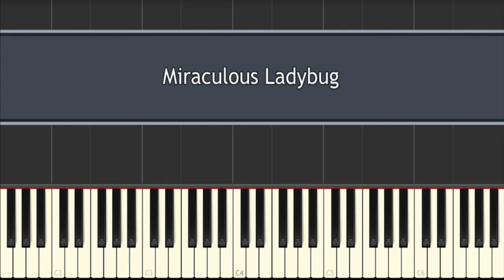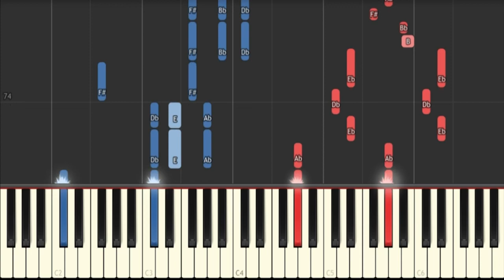miraculous ladybug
MIRACULOUS LADYBUG - Theme Song -- Synthesia Piano Tutorial.webm